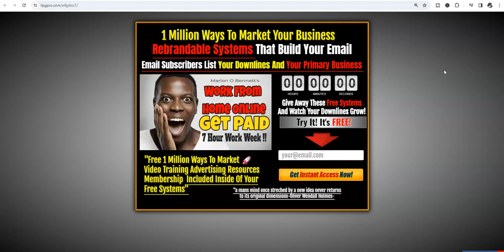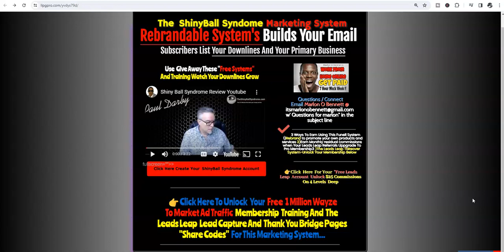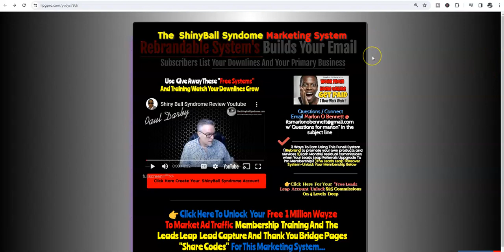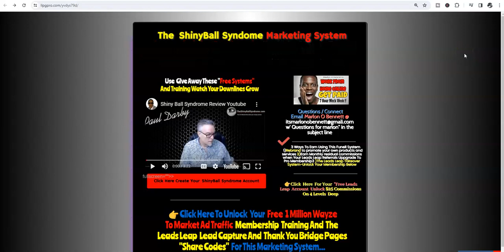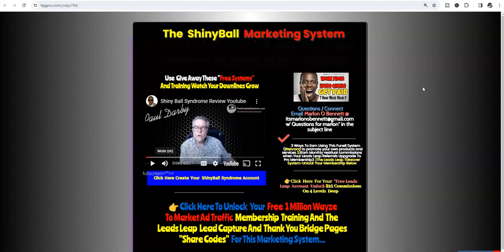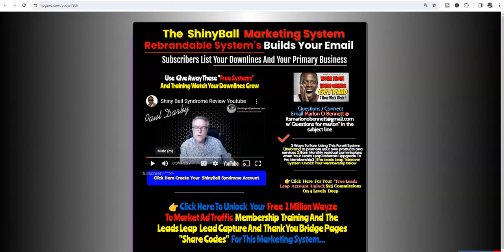Million Ways To Market Your Business ShinyBall Syndrome Reviews On Youtube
1millionwaystomarket yourbusinessonline